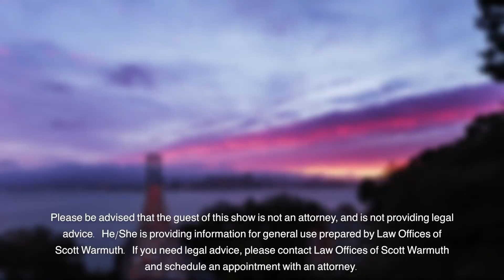非豁免员工 有些哪些劳工福利和权利？《工伤法律月报​​ 》2023.10.10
《工伤法律月报​​ 》是#洛杉矶华人资讯网​​，为广大海内外华人特别制作的一档法制节目，我们每月都会邀请华明胜律师事务所，为大家直播关于工伤赔偿与社安等领域节目。节目我们特邀Maurice Lin跟大家聊聊#非豁免员工 有些哪些劳工福利和权利？

华明胜律师事务所创始于与1984年，在移民业务，人体伤害，刑事法，工伤赔偿与社安等领域都拥有非常专业的律师与经验丰富的法律资深团队。移民法律团队服务过的客户跨越50州甚至遍及全球。